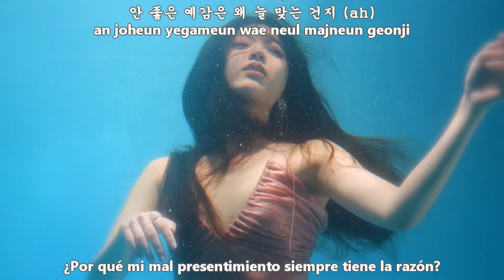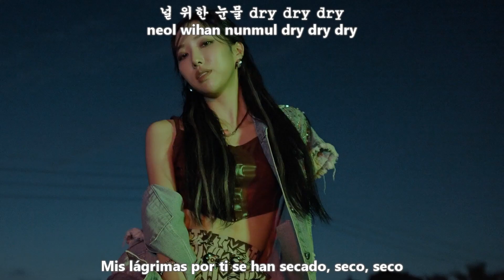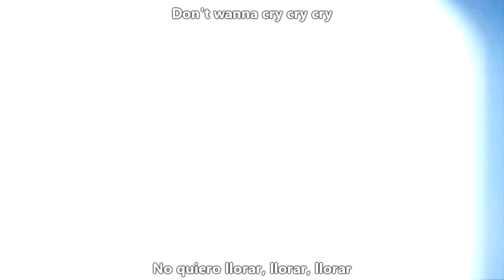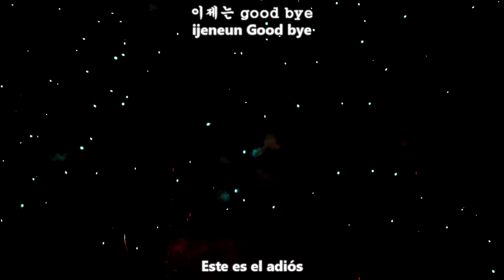IRRIS - BYE BYE MV [Sub Español + Hangul + Rom] HD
irris bye bye sub español
irris bye bye traducida al español
Album Wanna Know
Genre R&B/Soul
Release Date July 6, 2022
Language Korean